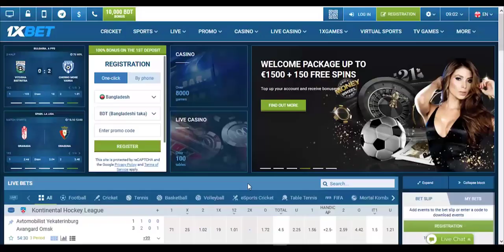New Channel Monetization Disabled Permanently 😭 | Google Adsense Permanently Disabled 😢